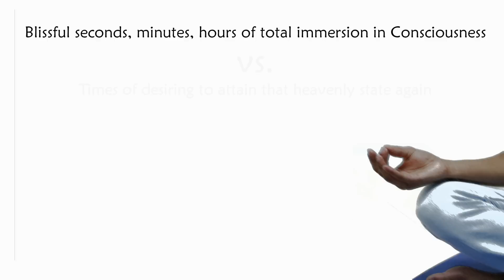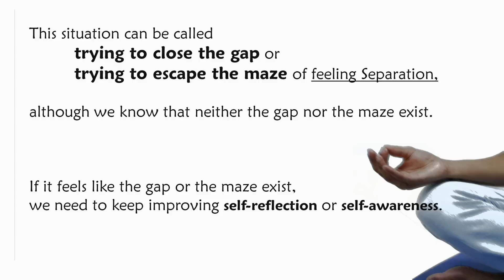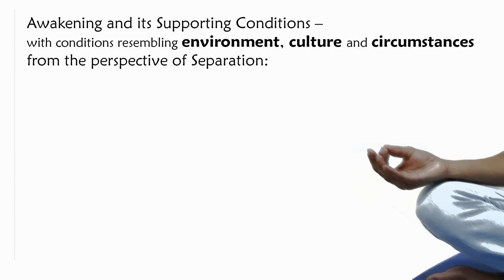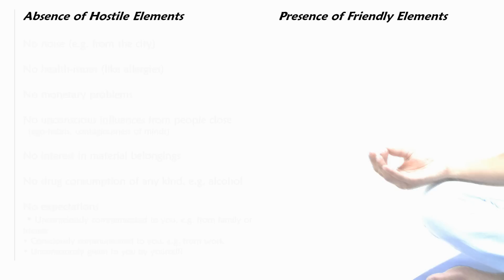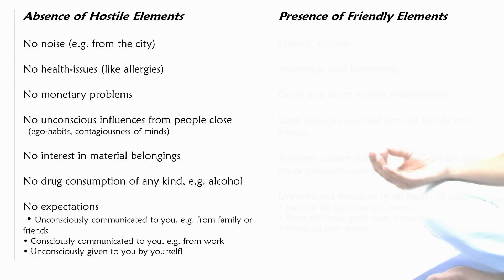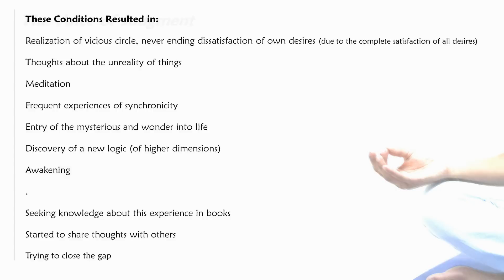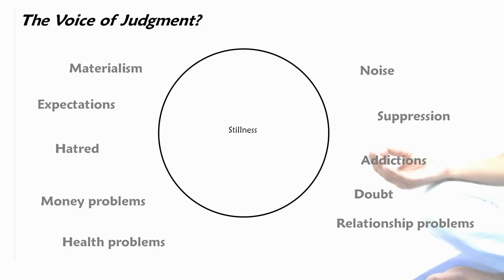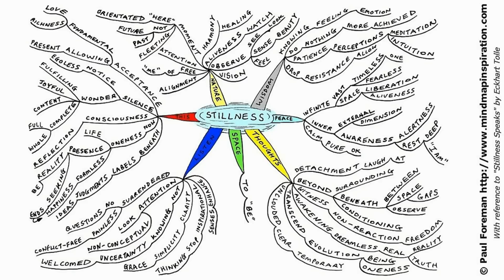Awakening and It's Supporting Conditions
"Certain quite definite inner and outer conditions are requisite for Awakening — a certain culture, the education of those elements (friendly) to cosmic consciousness, and the elimination of those hostile to it."
(by P.D. Ouspensky)

This video is a bit more personal than previous ones. Lets look at Awakening and its supporting conditions - with conditions resembling environment, culture  and circumstances.